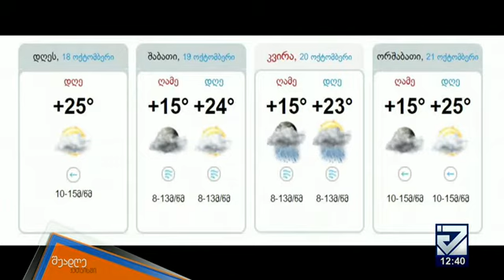დღის ჰოროსკოპი, ამინდის პროგნოზი– ინტერნეტ სიახლეები